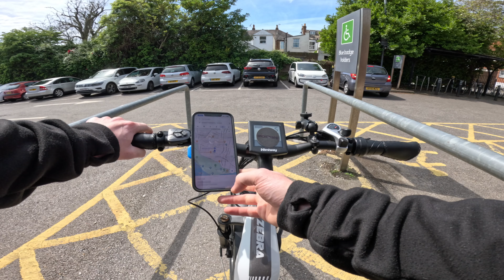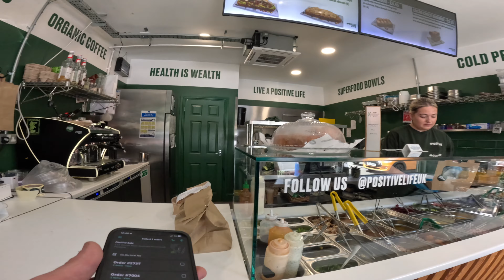Delivering in the Summer is... AMAZING? There is Profit to be Made!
❓ Want a Himiway Zebra E-Bike: ❓

💰 £200 off a Zebra e-bike!

🥳 I love drinking coffee and Red Bull when I'm out delivering, so feel free to grab me one and I'll shout you out in my videos! 🥳

📸 Equipment List: 📸